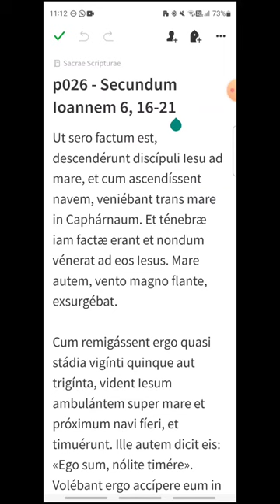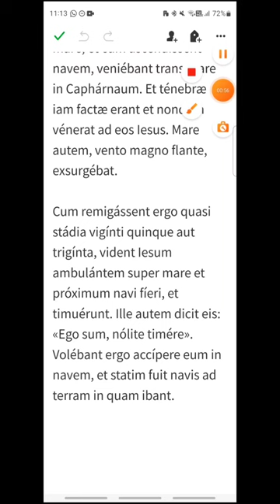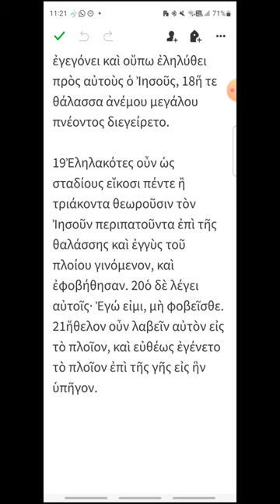p026 - Juan 6, 16-21 - EVANGELIO DEL DÍA en Latín, Español y Griego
Sábado II de Pascua
00:16 Latín
01:12 Español
01:58 Griego